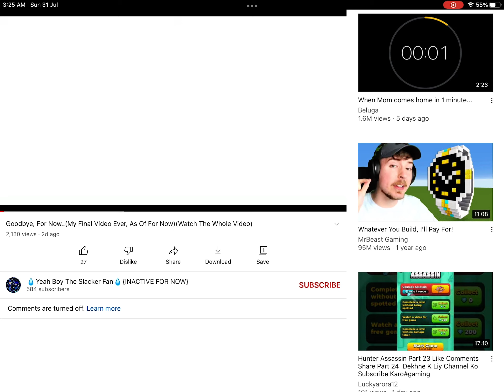It looks like yeah boy the slacker fan has been inactive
Note I was 2 days late